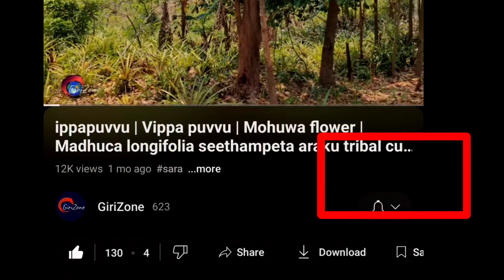Tribal Traditional musical dance APRS students world tribal day ITDA Seethampeta 2024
World Tribal Day, observed on August 9th, celebrates the rich cultural heritage, traditions, and contributions of indigenous peoples around the world. Traditional dance plays a crucial role in this celebration as it embodies the history, spirituality, and communal values of tribal communities.

Traditional Dance Dedication for World Tribal Day:

Significance: Traditional dances often tell stories of creation, nature, and the struggles and triumphs of a community. Dedicating a dance on World Tribal Day honors these stories and showcases the diversity of indigenous cultures.

Types of Dances:

War Dances: Celebrating bravery and resilience, these dances often involve rhythmic movements symbolizing strength.

Harvest Dances: Marking the gratitude for bountiful crops, these dances include lively, celebratory movements.

Ritual Dances: Performed during ceremonies, these dances connect the community to their ancestors and the divine.

Global Representation:

Africa: The Maasai's Adumu dance, where warriors jump high to showcase their strength.

Asia: India’s Ghoomar dance from Rajasthan, traditionally performed by women in colorful attire.

Americas: The Native American Hoop Dance, symbolizing the circle of life and storytelling through intricate hoop formations.

Australia: The Aboriginal corroboree, which involves song, dance, and music to tell ancestral stories.

Modern Adaptations: Some tribes incorporate contemporary elements into their traditional dances, blending old and new to keep the culture alive and relevant.

Dedication: A dance dedicated to World Tribal Day should not only highlight the unique cultural aspects but also emphasize unity, respect, and the ongoing struggle for indigenous rights.

This dedication through dance on World Tribal Day fosters cultural preservation and raises awareness about the importance of protecting indigenous traditions and rights.